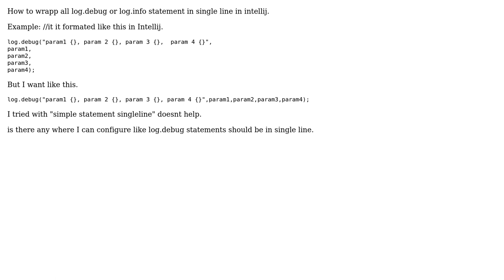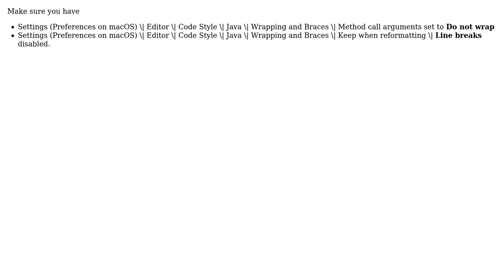wrap log statement in single line in intellij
With thanks & praise to God, and with thanks to the many people who have made this project possible! You are responsible for your own actions.